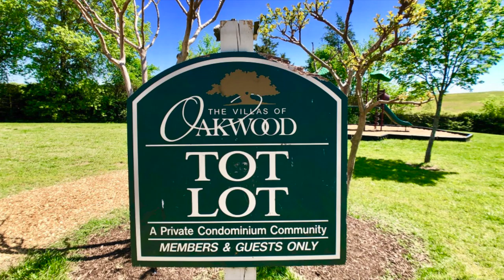Pic 3530-5 E Richmond Road, Richmond, VA 23223 - Dawn M. Sclater - Sunshine Realty Group LLC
You will enjoy the convenience of single story living with 2 bedrooms with double closets, a full bath, living room and a fully equipped kitchen.  Appliances include the refrigerator, electric cooking, microwave, dishwasher, disposal and a double sink.  The inviting full bath has a tile surround tub, wood vanity, exhaust and a hall linen closet.